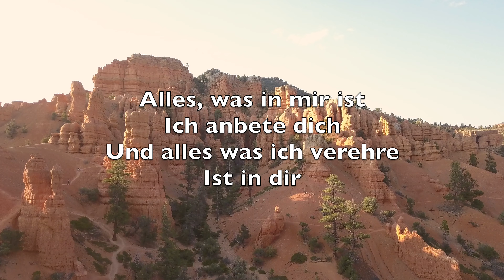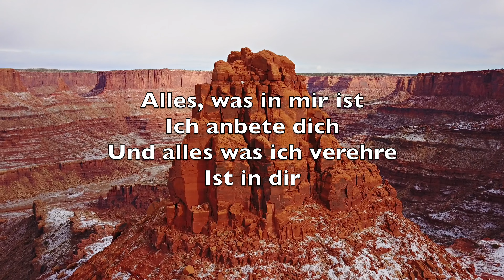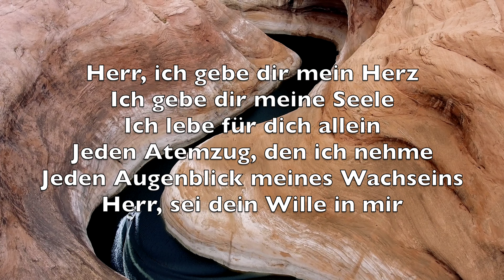Herr, Ich Gebe Dir Mein Herz (I Give You My Heart) - Karaoke Tenorsaxophon Instrumental Hillsong V2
Dies ist mein Verlangen
Dich zu ehren
Herr, mit meinem ganzen Herzen
Bete ich dich an

Alles, was in mir ist
Ich anbete dich
Und alles was ich verehre
Ist in dir

Herr, ich gebe dir mein Herz
Ich gebe dir meine Seele
Ich lebe für dich allein
Jeden Atemzug, den ich nehme
Jeden Augenblick meines Wachseins
Herr, sei dein Wille in mir